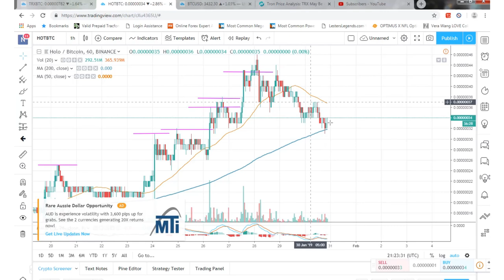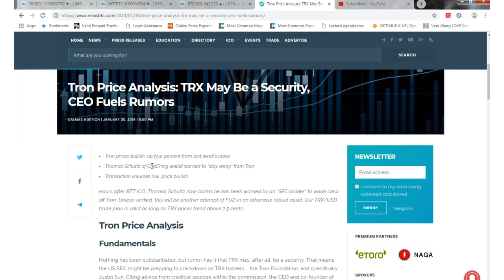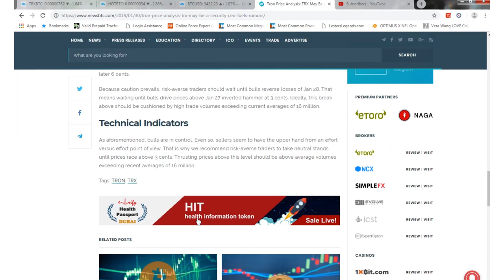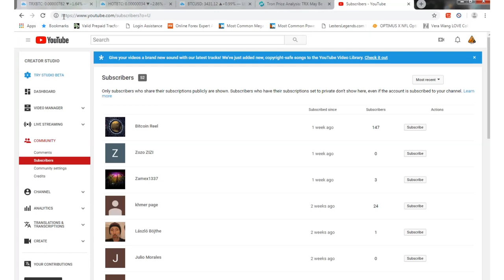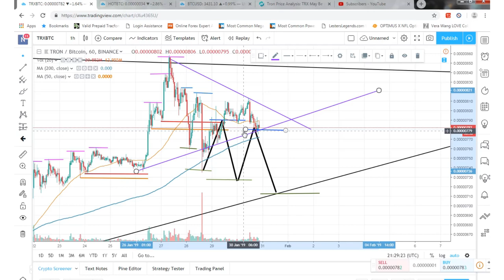Tron (TRX) Free TRX Giveaway!!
Daily Update

50 Likes in 24 hours and I'll Giveaway some TRX so don't forget to leave a comment to be entered in the giveaway and double TRX for Sub. Good Luck!